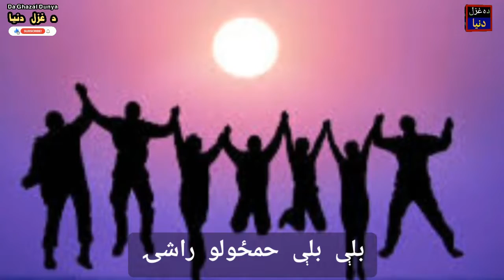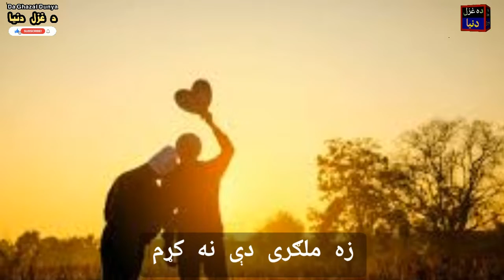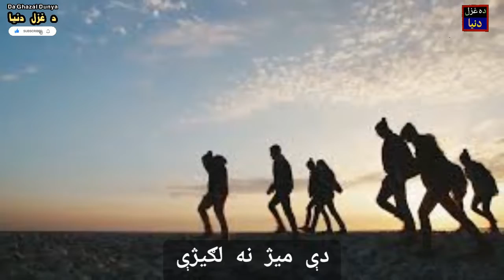دې ميژ نه لګيژې | کلی واله سندره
Narrator: Engr Ansar Ahmad Khan Khattak

Label: Da Ghazal Dunya